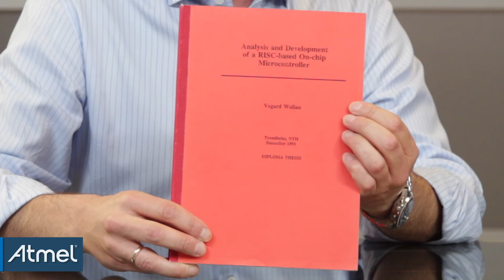Vegard Wollan Talks AVR: The History of AVR Microcontrollers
The AVR co-inventor himself sits down with Atmel Analog Aficiando Paul Rako to discuss the history of AVR microcontrollers. In this video, Wollan goes back to the very beginning of the 8-bit chip and delves into the beauty of Flash memory.